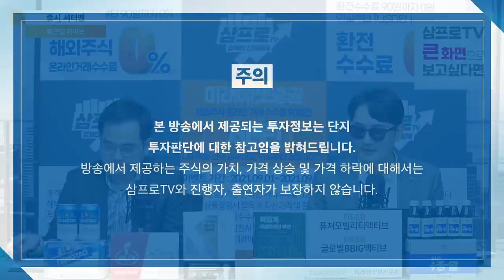[심층 인터뷰] 관심 뜨거운 폴더블 시장, 승부수를 던져야 하는 삼성 f. 한국인사이트연구소 김덕진 부소장